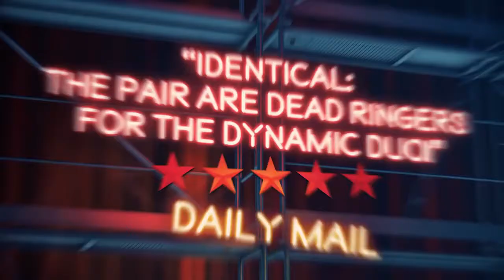Ian Ashpitel and Jonty Stephens as Eric and Ern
Pomegranate Theatre, Chesterfield

Eric and Ern is a brilliant homage to Morecambe and Wise crammed full of those famous comedy sketches, from Grieg’s Piano concerto, Mr Memory… ‘Arsenal’ to the paper bag trick!

From the Olivier Award nominated duo Ian Ashpitel and Jonty Stephens, this nostalgic show evokes memories of a time when whole families would huddle around the telly on Sunday evenings. Bringing you sunshine, this show is full of Morecambe and Wise’s most loved routines, songs and sketches and who could forget the musical guest. This show hits all the right notes.

Ian Ashpitel and Jonty Stephens

FROM THE OLIVIER NOMINATED DUO BEHIND THE HUGELY CELEBRATED & CRITICALLY ACCLAIMED WEST END HIT ERIC & LITTLE ERN